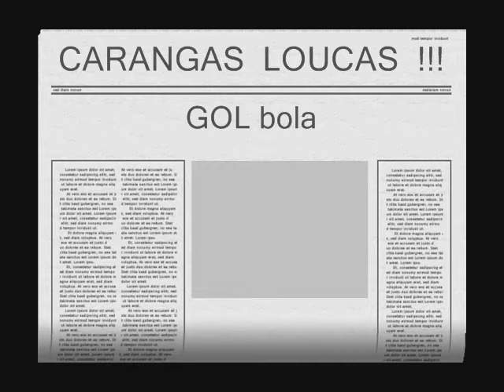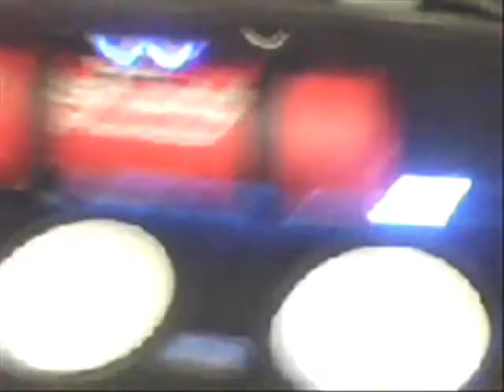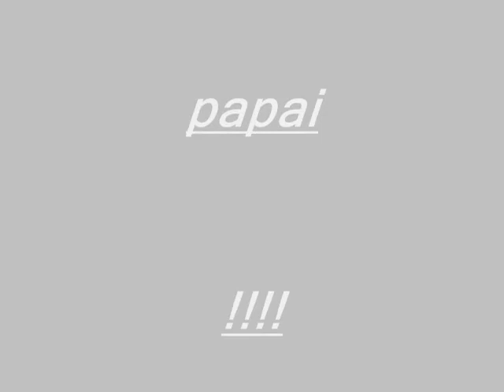gol bola irado